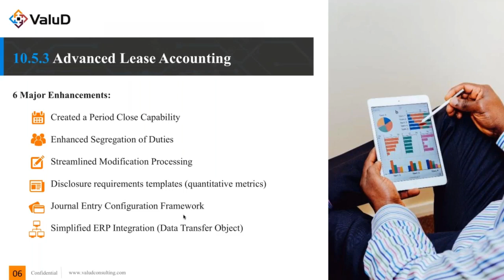TRIRIGA 10.5.3 is ready for the New Lease Accounting Standards - Are You? - WebCast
The FASB deadline is looming and there is much work ahead.  Do you understand the best practices to implement TRIRIGA for FASB compliance without breaking the bank?

Watch ValuD's Lease Accounting Experts : Jonathan Turner, Art Reyes, and Kirk T. Howcroft, in our recent WebCast on FASB/IASB compliance.